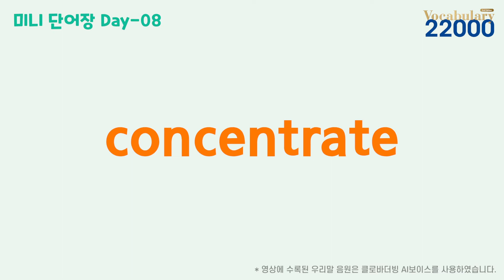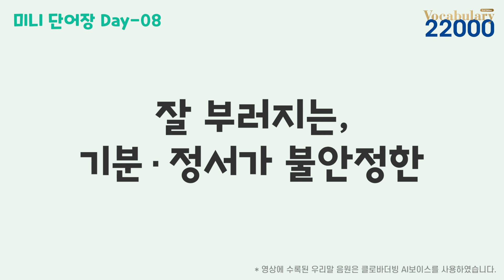Vocabulary 22000 3rd Edition_미니 단어장_Day08